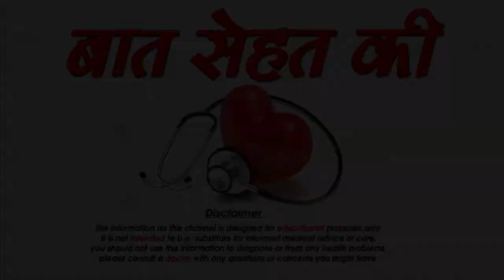Sendha Namak से बनाये अपनी Twacha को Khoobsurat -Benefit of rock salt for beauty,SM News